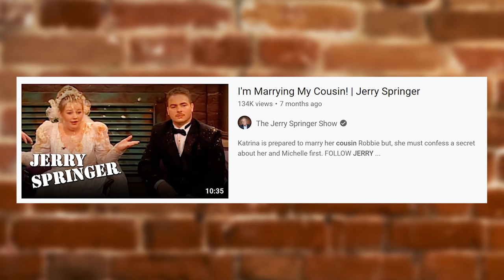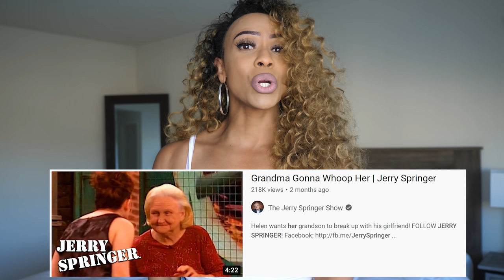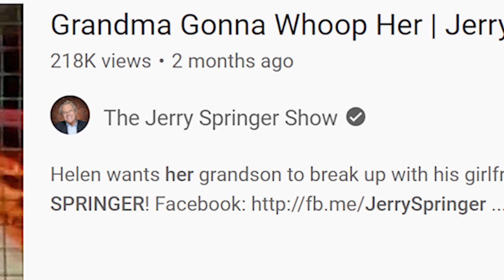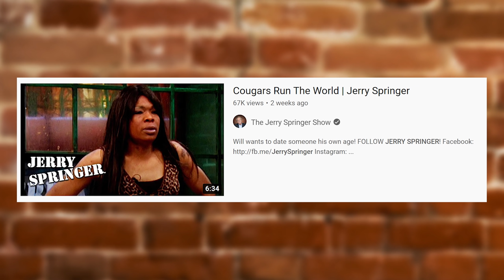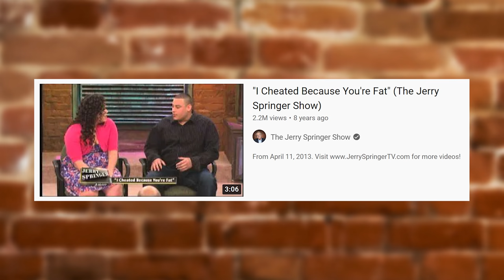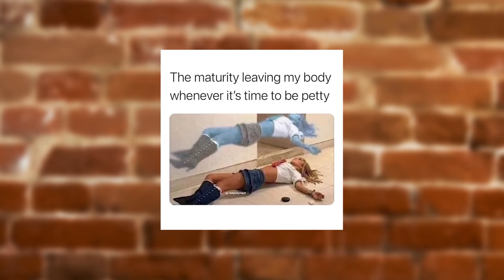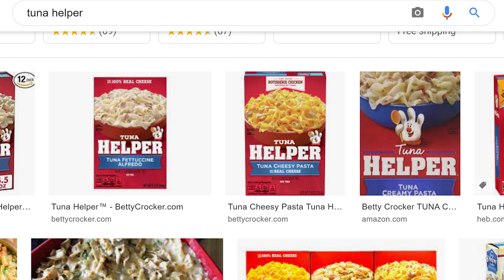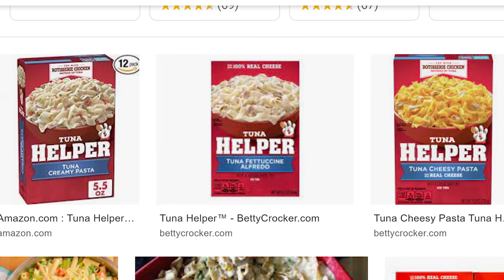I Cheated Because You're Fat | Jerry Springer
Today we are going back in time and checking out one of my shows I used to watch when I came home from school, Jerry Springer. Ahh yes, day time television where talk shows showcase interesting people and tell their story and then..there's Jerry Springer. A whole different type of talk show! Today we will look at multiple episodes from Jerry springer Like grandma gonna whoop her, I'm only sometimes g*ay, the classic "I cheated because you're fat and MORE! Jerry springer knows what will get the crowd fired up, so sit back and relax or not..some of you might be offended! ;D

Protein donuts- 10g of protein and 2g of sugar!

Support group/12 week gym program/Fat burning program/ MY LOVE (LOL)